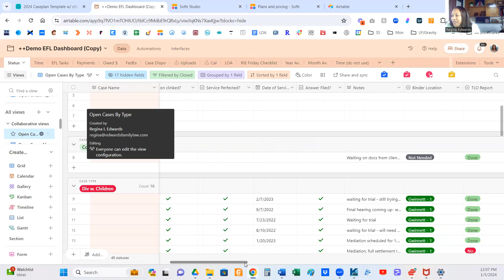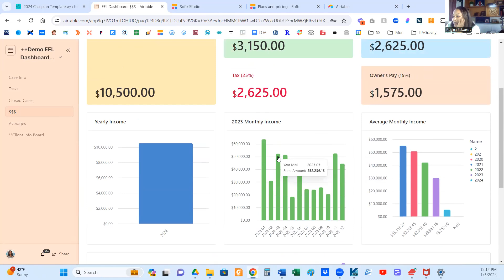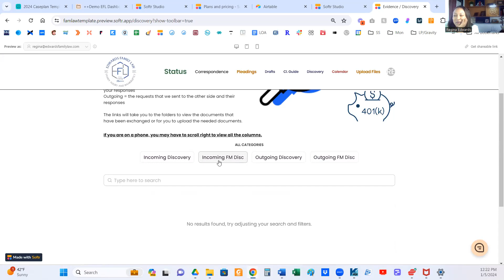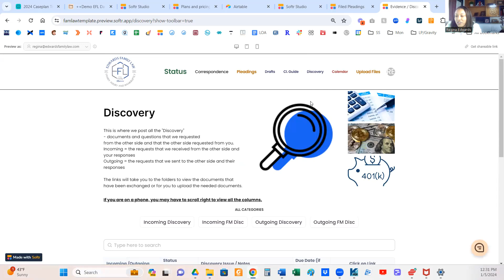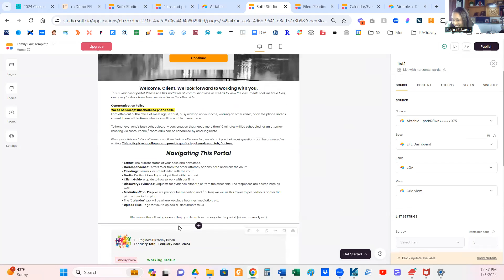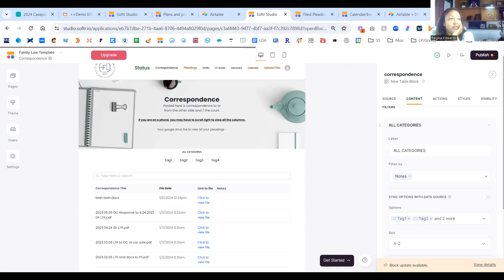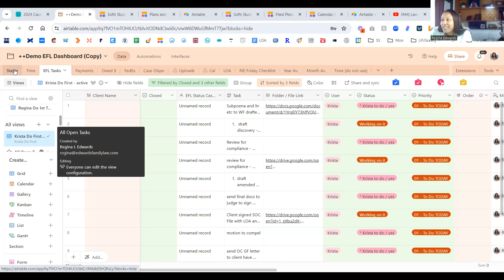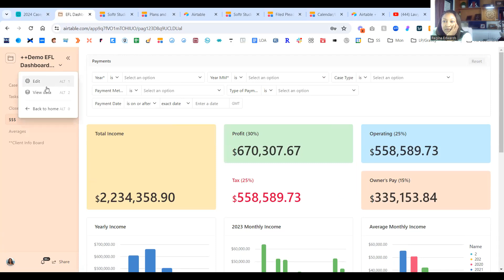Create a law firm client portal with @Softr and @AirtableApp! Webinar with Regina Edwards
@AirtableApp is a very robust a cloud-based platform for creating and sharing relational databases. The user-friendly interface allows anyone to spin up a database in minutes. You can store, organize, and collaborate on information about anything.  I use it to run my firm and the share information with my client.

@Softr is a NoCode platform that lets you build all kinds of apps using Google sheets or an Airtable database.  Softr allows you to build websites with that data that automatically feeds to the website.  I my case, I built a client portal.  We no longer have to upload documents to the client portal.  We house all of our documents on google drive, so the client gets them immediately as well as an automated email (through airtable) that the document is there and a link.